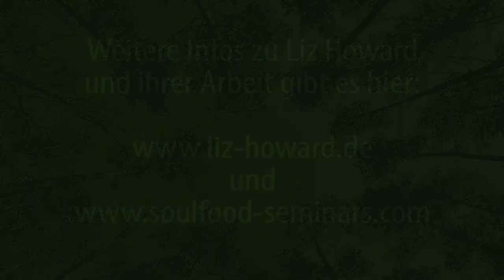Liz Howard Ganzes Interview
What's A Play-Date With Liz Howard Voice Expert?
Soulfood-Seminars.com
soulfood Seminars, KeyNotes and Play-Dates For The Voice